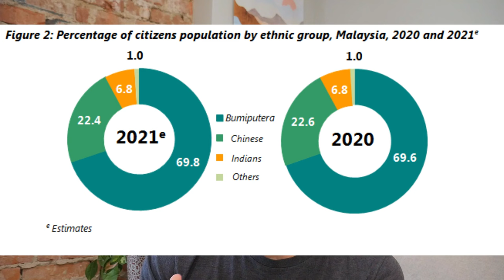5 Things I LOVE About Kuala Lumpur, Malaysia 🇲🇾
In this video I tell you 5 Things I LOVE about Kuala Lumpur in Malaysia! Kuala Lumpur is a massive city in Southeast Asia that I loved to visit and explore, especially with a local Malaysian friend to show me around. It is famous for its skyscrapers such as the Petronas Towers and Merdeka 118, it's delicious and diverse food, and hot and humid weather. So watch along as I discuss what I love about this city in Malaysia including markets, culture, diversity, affordability, food, and more!